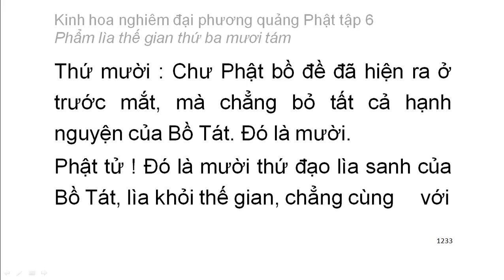Tập 6: Kinh hoa nghiêm: Phẩm lìa thế gian thứ 38 - chữ to dễ xem rất hay (83)